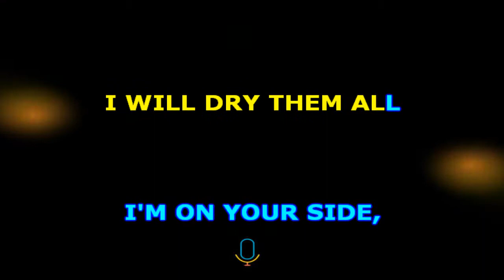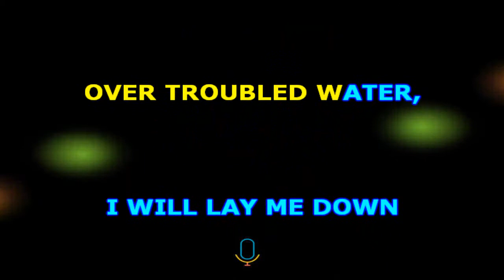Elvis Presley Bridge Over Troubled Water - Karaokê